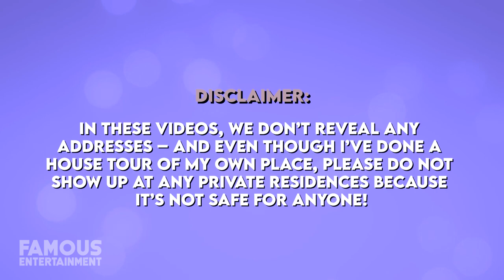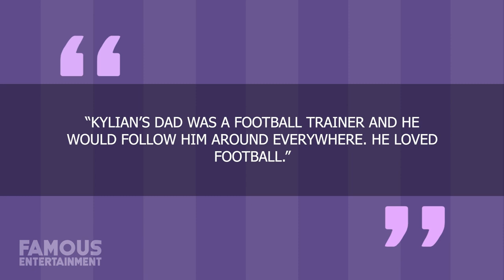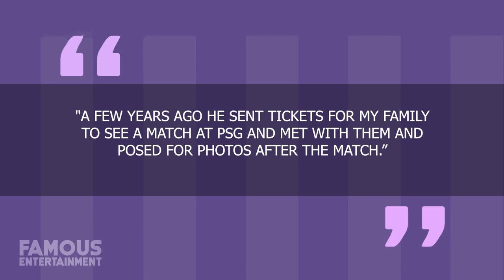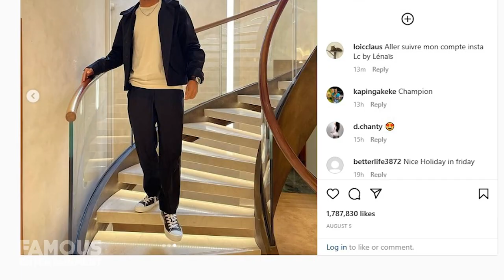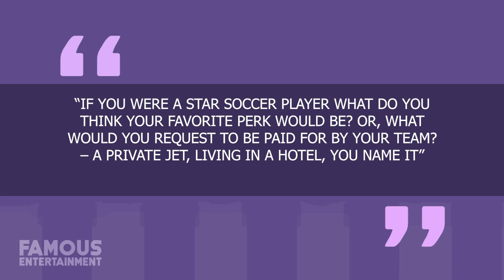Kylian Mbappe | House Tour | $420K Paris Penthouse Rent & More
At the 2022 FIFA World Cup, Kylian Mbappe – who currently plays for team France – won the Golden Boot award with 8 goals and set the record for most goals scored in World Cup finals. The 24-year-old striker is also reportedly the highest-paid footballer in the world – so you can already guess that the kid is living in luxury. It’s said that the athlete owns a 6,400 square-foot split-level duplex in the most pricey area of Paris, France – with views of the Eiffel Tower no less. Before moving into this home, Kylian lived at the famous Royal Monceau hotel in Paris – a 5-star establishment with high-class amenities, near the Arc de Triomphe.